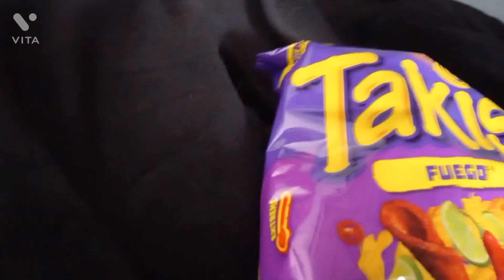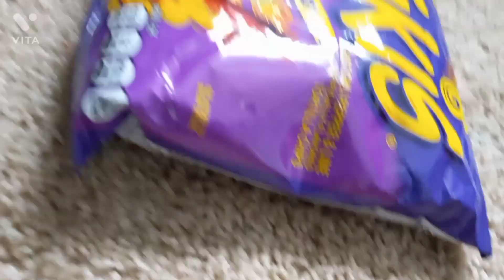Mario plush: red Yoshi's addiction!